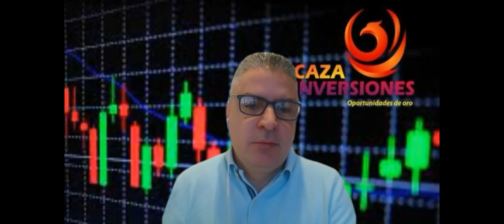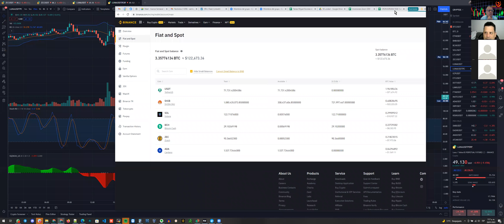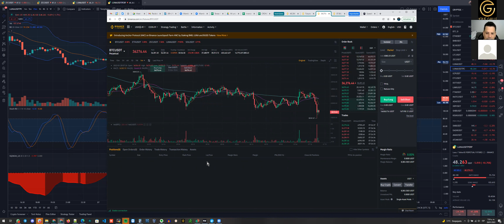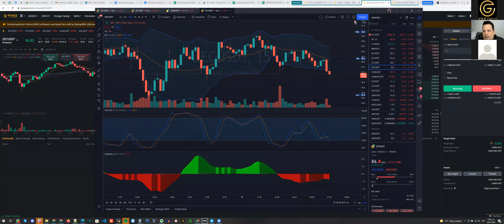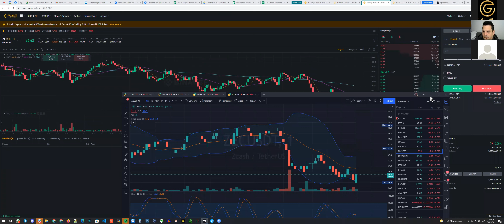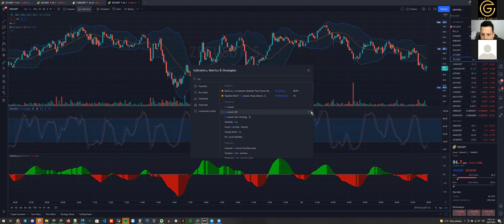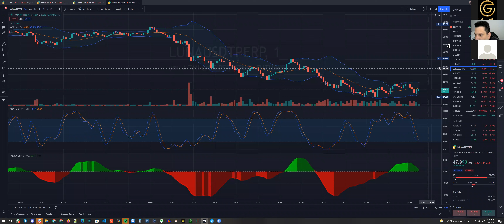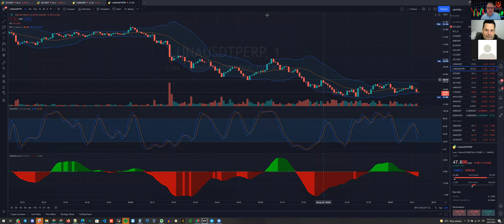☑️ 💹 IMPRIMIENDO DINERO 💵 💰 │con futuros en Binance │Cómo obtener más dinero con Binance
En este video hablamos de la mejor alternativa de generar ingresos con internet desde casa y se trata de los futuros; un contrato por el que se acuerda el intercambio de determinado activo (valores, índices, productos agrícolas, materias primas…) en una fecha futura predeterminada, a un precio convenido de antemano a través de Binance.

En este canal Caza inversiones; tendremos para ti estrategias, ideas, recursos, material didáctico recomendado. Sin embargo; el contenido de este canal no garantizan obtener los mismos resultados mostrados para todos; es un punto de referencia de lo que puedes lograr siendo objetivo y disciplinado.

Invierte en acciones, Oro, Plata, Petróleo Y Criptomonedas.

Gana con Amazon, tesla, Twitter, Facebook, American Airlines, Netflix entre otras.
Solo necesitas celular, Tablet, pc o laptop conectado a internet desde cualquier parte en donde te encuentres.
Formamos personas con mente de éxito, con mente ganadora, con mente millonaria.

Genera ingresos desde la primera semana de operación.
Se parte de nuestro equipo de ganadores con la estrategia ganadora exclusiva de caza inversiones “*la entrada perfecta*”

Fanpage:
Caza Inversions:

Únete a Quantfury para android  o iphone  y ambos recibiremos una acción gratuita como AAPL o UBER, o cripto como BTC o ETH. ¡Opera a precios spot de los exchanges globales y de cripto en tiempo real y libre de comisiones!

Descarga Quantfury usa mi código de invitación: N69J42LB y como bono adicional de mi parte, recibirás una asesoría para aprender a usarla. Se requiere captura de pantalla.

Si quieres aprender a ganar dinero y ser rentable en la compraventa de acciones, criptomonedas y commodities suscríbete a mi curso “cazainversiones” con un fantástico descuento (menciona que lo viste en el Canal de YouTube “Caza inversiones”). Ganaras desde la primera semana de operación.